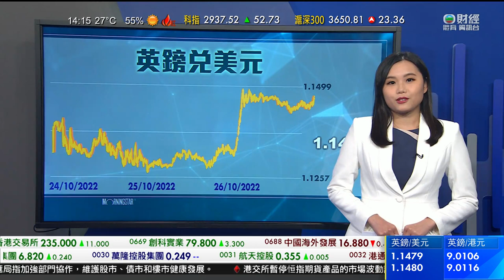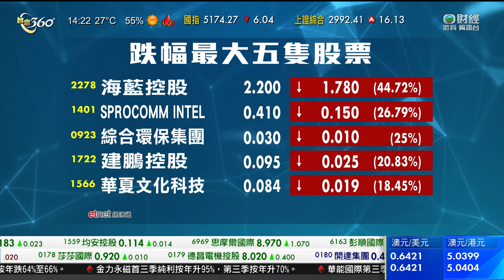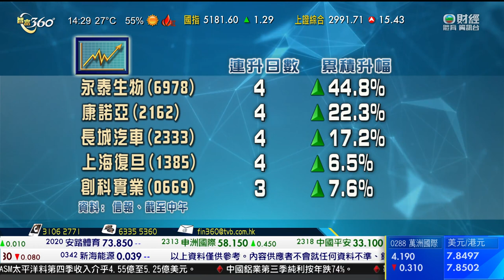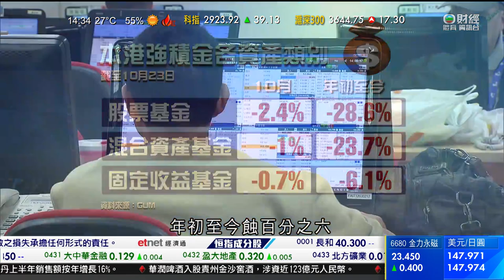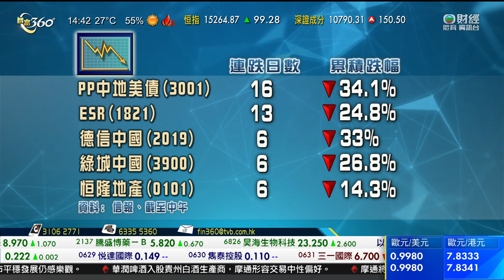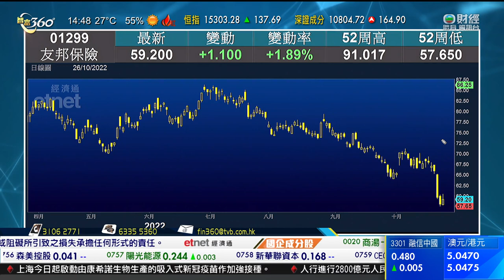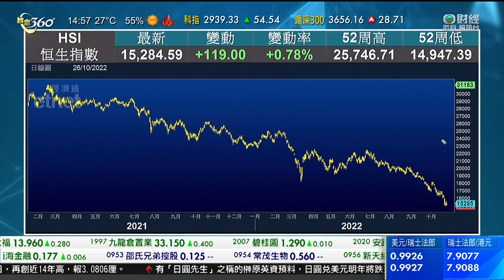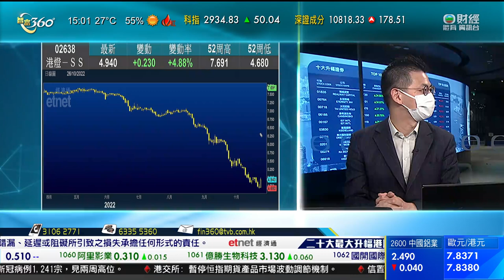TVB 智富360｜2022年10月26日｜匯市焦點｜長城汽車｜恒指分析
本港一個月銀行同業拆息連升十一天。
「H按」主要參考指標的一個月拆息，最新報約3.08厘，以拆息加1.3厘計算，名義按息超過4.38厘，高於主要銀行2.875厘的封頂利率。
隔夜拆息第二天上升，報約1.86厘。反映銀行資金成本的三個月拆息持續上升，報約4.41厘。